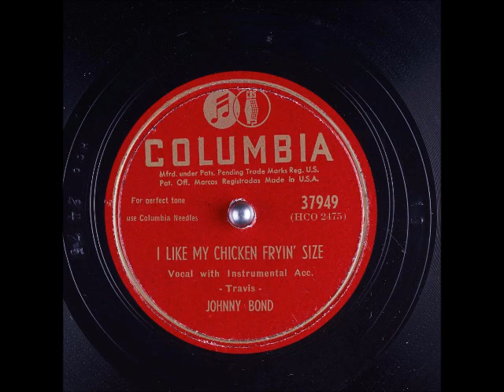I Like My Chicken Fryin' Size ~ Johnny Bond with Instrumental Acc. (1947)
Title: I Like My Chicken Fryin' Size
Artist
Label: ColumbiaRecords 37949
Flip-side: Put Me to Bed
Composer(s)
Year: #1947
Genre